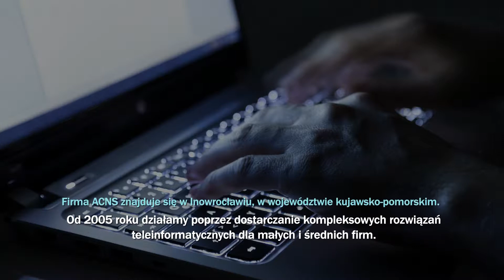Informatyka oprogramowanie czytniki kodów kreskowych Inowrocław ACNS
Naszą specjalnością jest informatyka. Ofertę kierujemy do klientów potrzebujących rozwinięte systemy teleinformatyczne. Posiadamy szeroki wybór produktów od renomowanych marek, jak np. Comarch czy Microsoft. Zajmujemy się sprzedażą oprogramowania niezbędnego w procesie zarządzania i obsługi. Oferujemy również centralne telefoniczne, komputery i serwery. Można zaopatrzyć się u nas w czytniki kodów kreskowych, kasy i drukarski fiskalne. Nie zabraknie u nas również urządzeń drukujących etykiety. Dodatkowo świadczymy usługi serwisowe.

Gwarantujemy najwyższą jakość świadczonych usług i sprzedawanego asortymentu. Zapewniamy konkurencyjne ceny.